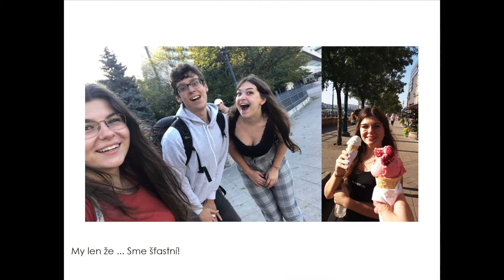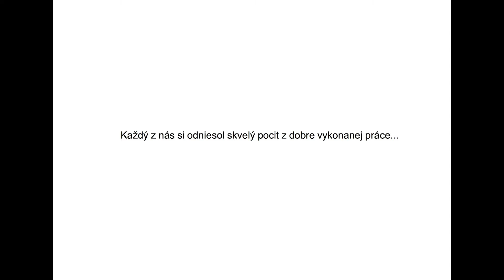Erasmus+ Bp Faraway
Erasmus+ mobility in Hungary/ design studio Faraway